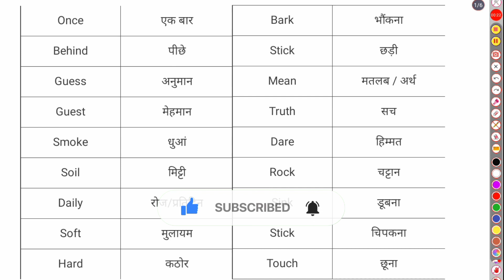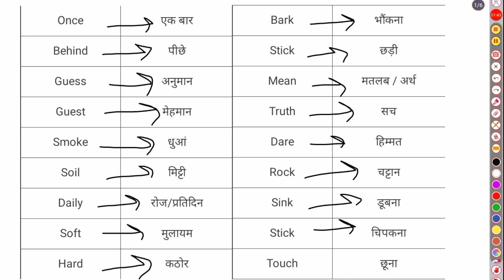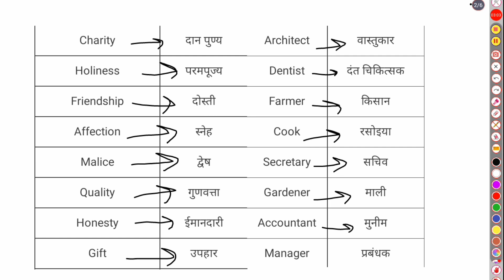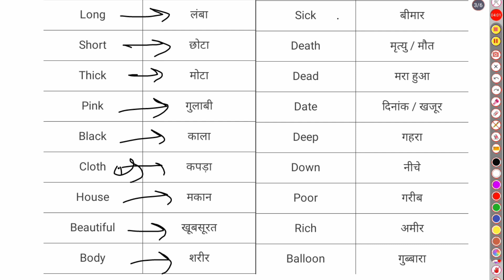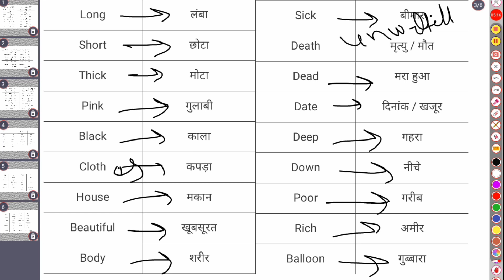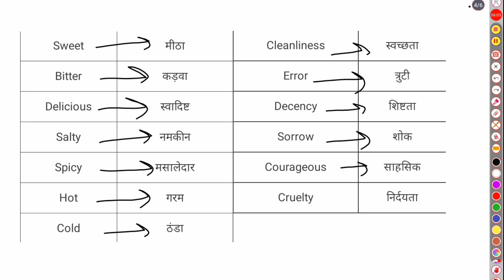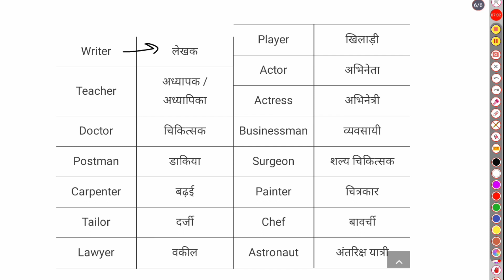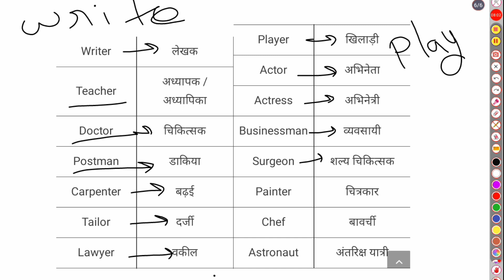100+Daily Use English Words Word Meaning English speaking practice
100+Daily Use English Words Word Meaning English speaking practice

Gourmand
gift
poor
rich
body
rotten
tasteless
which
sick
actor
sour